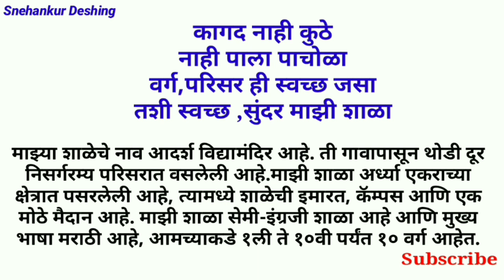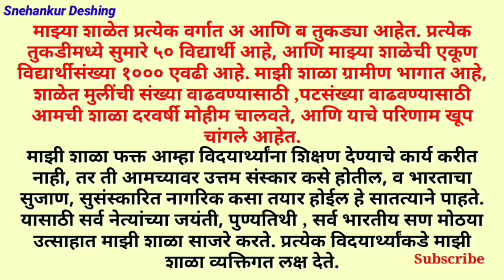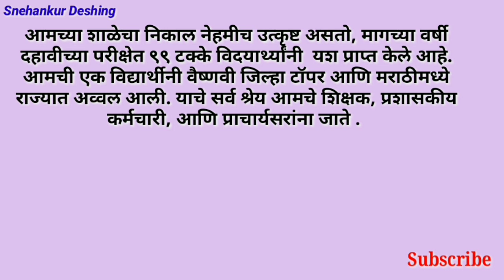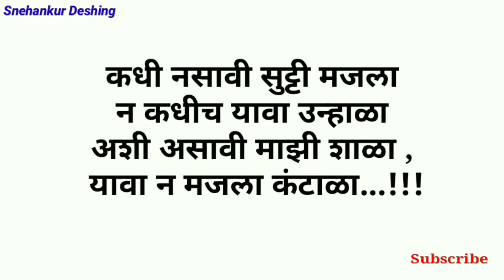Majhi shala nibandh marathi/माझी शाळा मराठी सुंदर निबंध/essay on my school/MAJHI SHAALA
Majhi shala nibandh marathi/ माझी शाळा मराठी सुंदर निबंध/essay on my school/MAJHI SHAALA by Snehankur Deshing